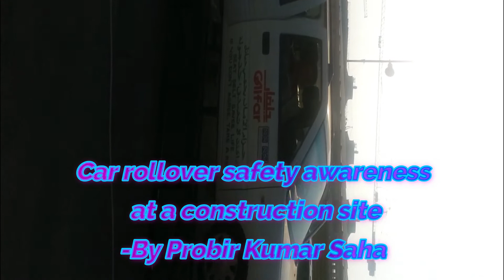Car rollover safety awareness at a construction site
The videos I recommend!
My Blogs:
Do your friends a favour and help to translate this lesson into your native language! Contribute subtitles & your name will be featured underneath the video 😝